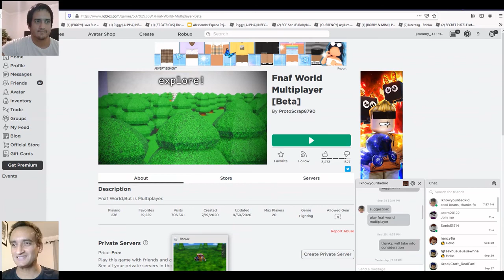Dreaming in Fnaf, the best dreams ever !!!!